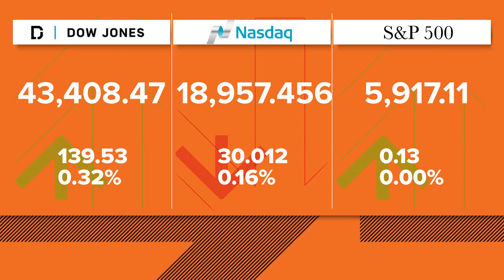Dow Jones up for first time in 5 days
The Dow Jones was up for first time in five days on Thursday.